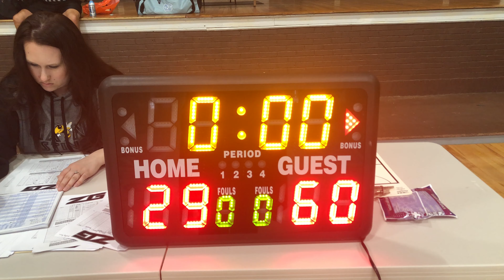Maine Sting Vs Lumberjacks Zero Gravity Lewiston